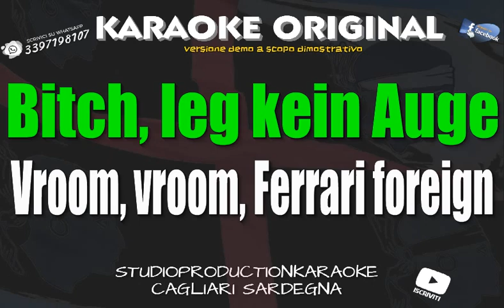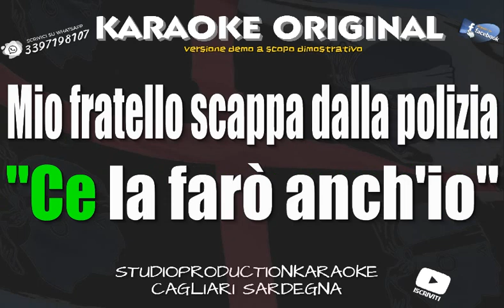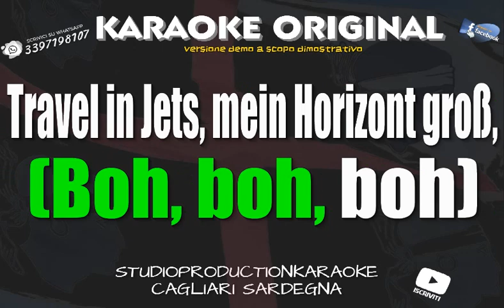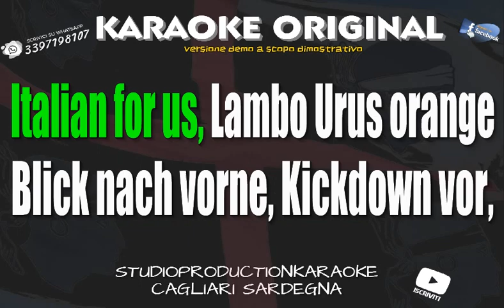Sfera Ebbasta, Luciano Orange (fair use) KARAOKE+CORI